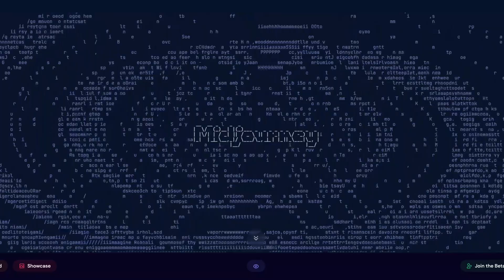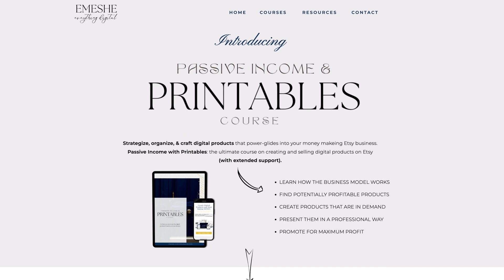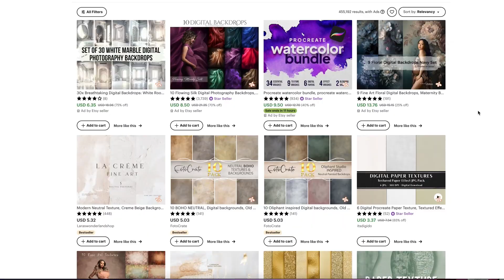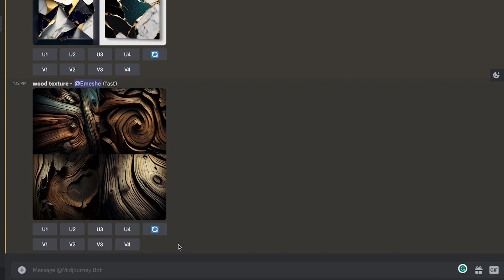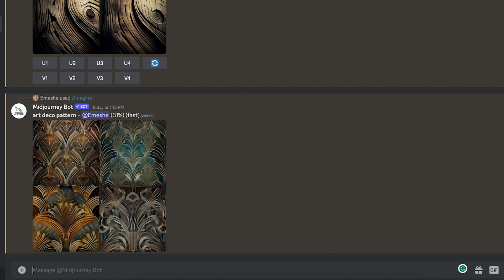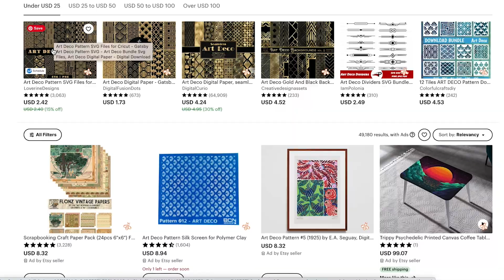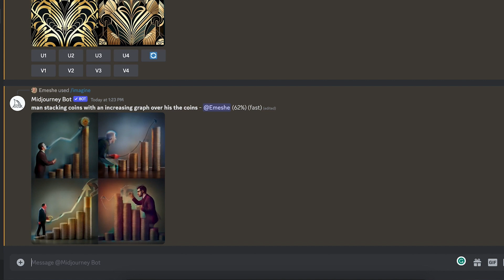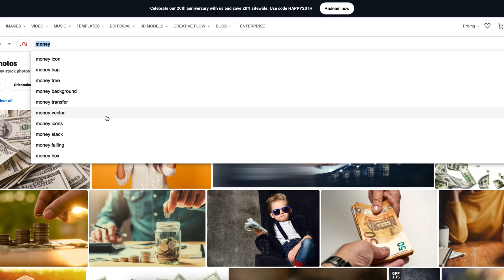How to make digital products for beginners with AI - create digital products fast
I am going to show you how to create digital products for beginners with artificial intelligence and how to sell AI generated digital products on Etsy! Creating and selling digital products a fantastic way to earn passive income online in 2023. In this I only use Midjourney for beginners, I walk you through step by step my process of creating a digital product, starting with: generating potentially profitable digital product ideas, researching for in-demand designs on Etsy with the help of Everbee, creating the digital products with Midjourney.